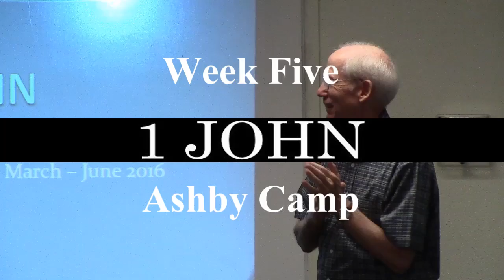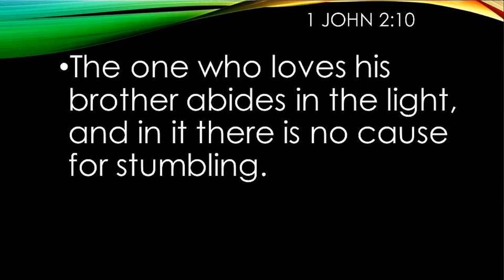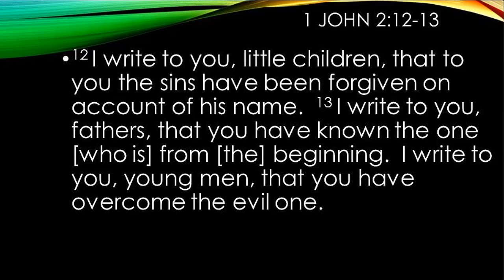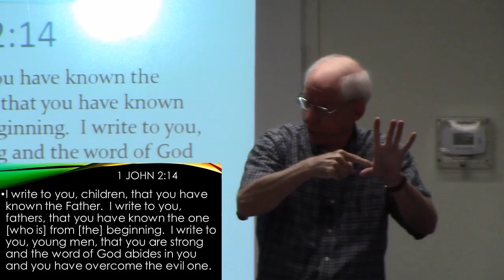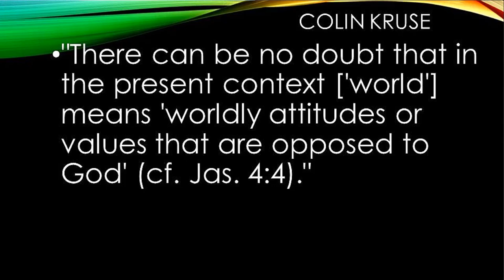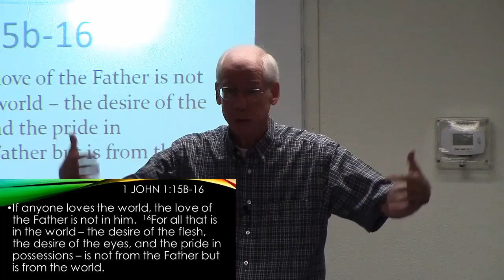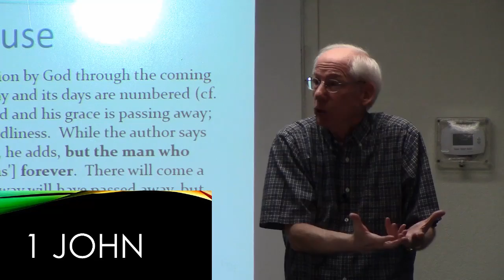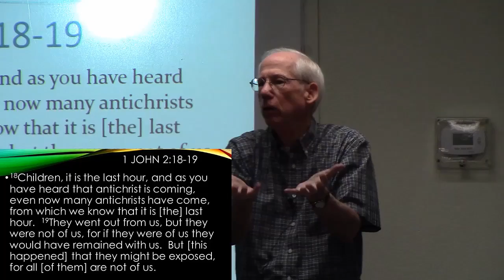1 John week 5